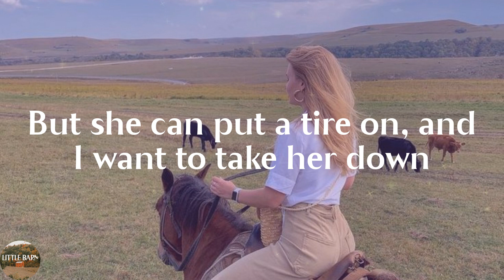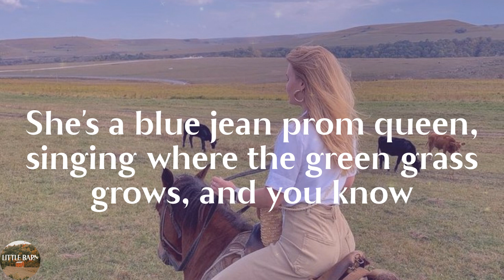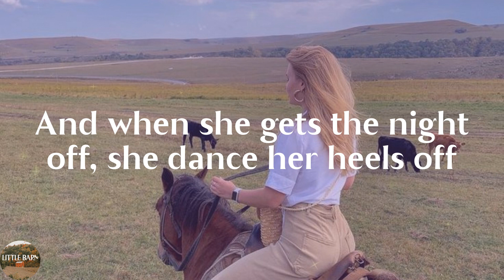BRELAND - Natural (Lyrics)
Natural by BRELAND lyric video

🔊Lyrics Natural BRELAND:
She looks like an angel, she knows what God gave her
It's not every day you see something like that
And I'm feeling thankful the truck got a tank full
I know how to handle when she drive it like that
She's a bona fide, country fried, neon light, Saturday night (oh)
She's a certified ride or die, 'bout to have the time of your life
She's an ice cold natty, she drink like her daddy
And when she gets the night off, she dance her heels off
She's southern and sassy, a barbeque baddie
But she can put a tire on, and I want to take her down
Don't need a filter the way that she built, it'll blow your mind
She's an actual, natural, back it up country girl
Natural, country girl
Know you the baddest when there ain't nothing added
She don't gotta catfish 'cause she a whole catch
She mean with the stick shift, can throw a pig skin
Homegrown with the thickness, I know the difference
She's a dirt road smoke show, fully loaded, ready to roll (oh)
She's a blue jean prom queen, singing where the green grass grows, and you know
Natural, country girl (oh oh)
(Hold up, we might need to run that back one more time)
Natural, country girl